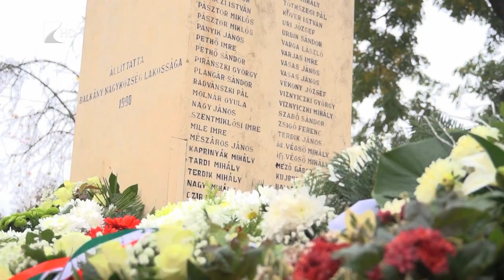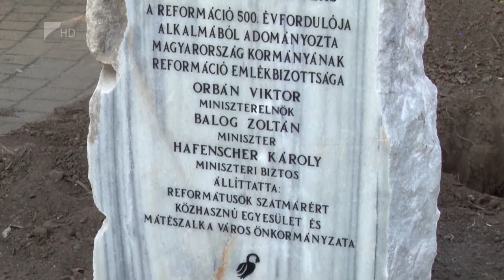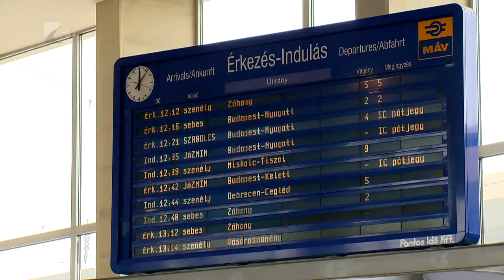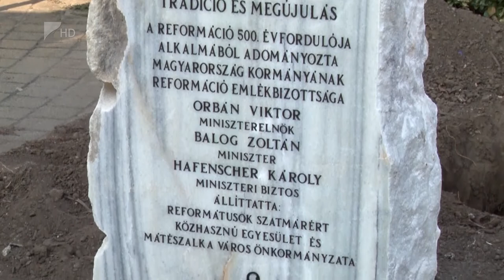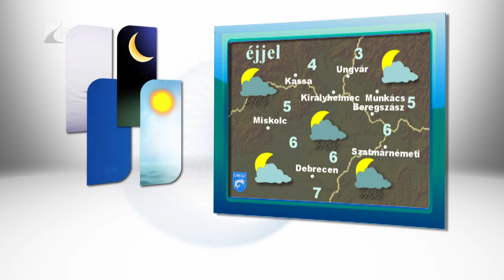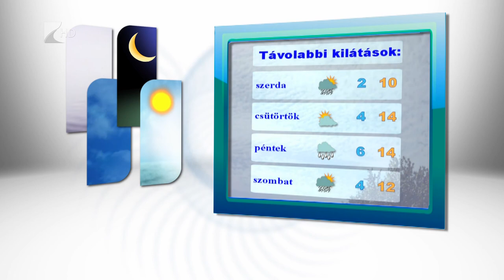Hiradó 2017.10.23 - Kölcsey Tv